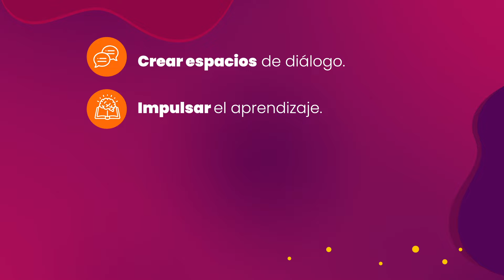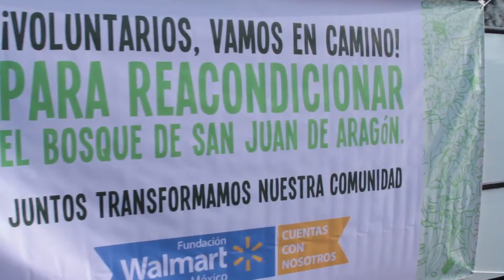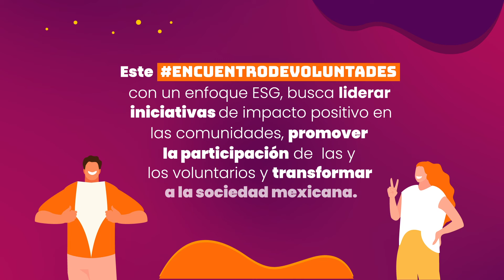¿Cómo trabajan los voluntariados empresariales en México?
El voluntariado consiste en una acción solidaria que repercute en otros, teniendo un carácter colectivo, general y público; cuando alguien se suma a una actividad como esta, lo hace de manera altruista y con una firme convicción.

Para la iniciativa privada, los voluntariados empresariales forman parte de la Responsabilidad Social Empresarial y estrategia ESG, esto trae diversas ventajas competitivas, así como apoyo de relevancia para los sectores vulnerables, por ello y más, este octubre de 2022 se llevó a cabo el 1er Foro Internacional de Voluntariado Empresarial, organizado por Grupo Modelo, en el que corporaciones de talla mundial como Grupo Bimbo, Aeroméxico, Fundación Walmart y The Walt Disney, se dieron cita para compartir sus experiencias.